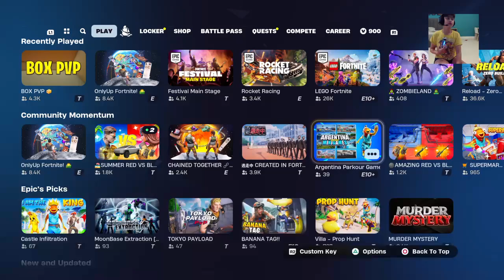Tomorrow new update